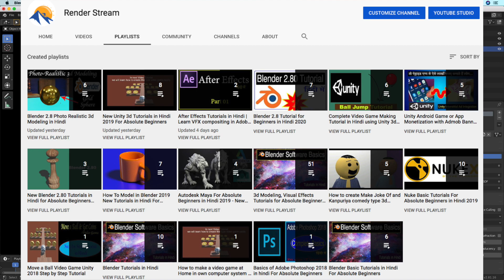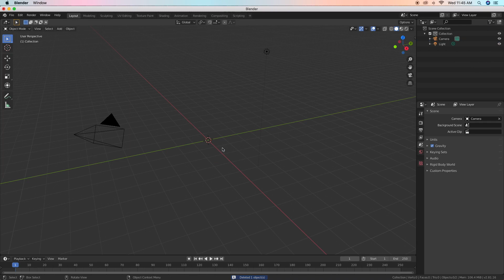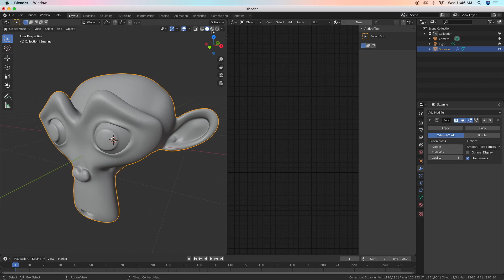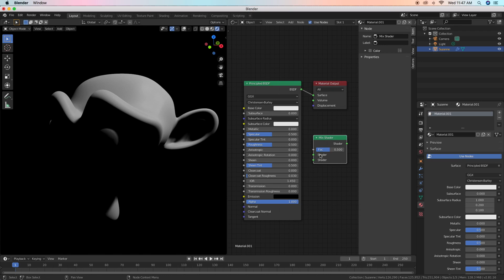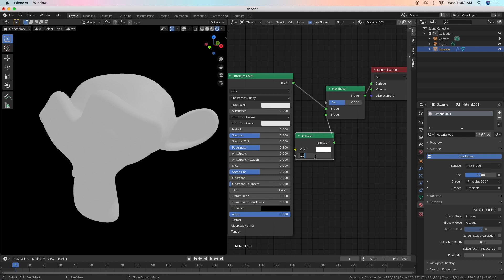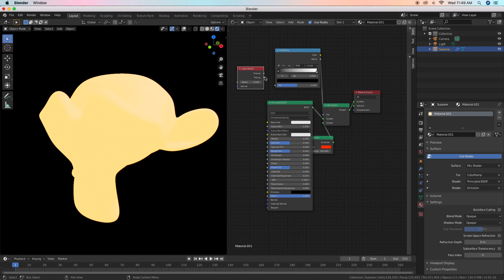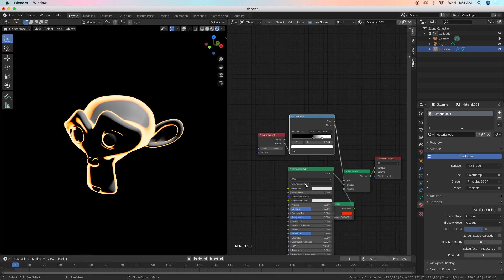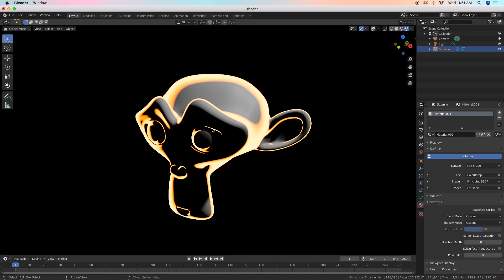Blender 2.81 | Glowing Object | Tutorial for Animation VFX 2020 [Hindi]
Watch this tutorial to learn how to set animation vfx over an object to set an Glowing Object.

Thanks
Render Stream